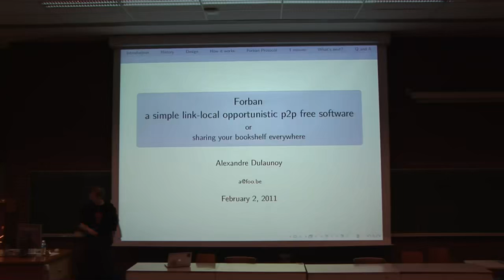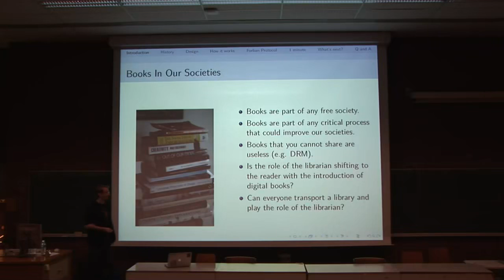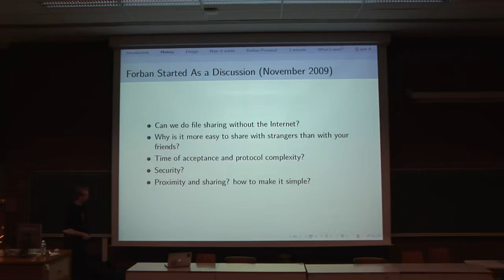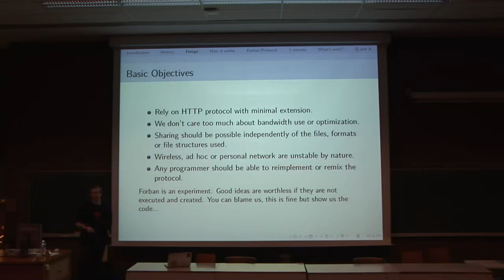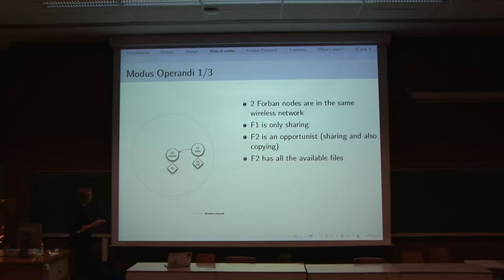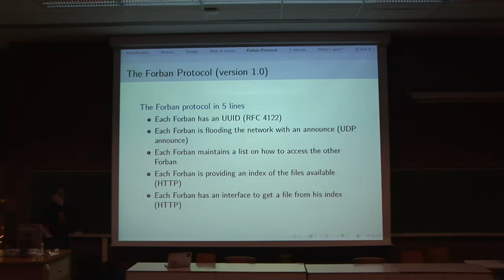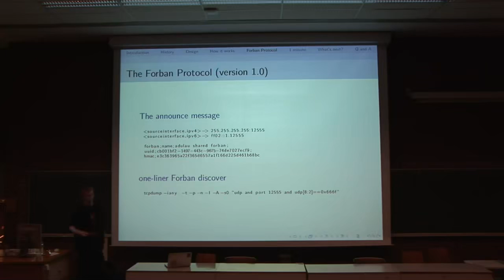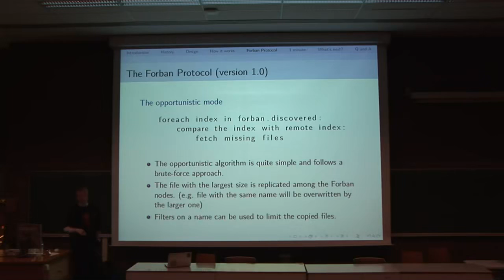Forban a simple link local opportunistic p2p free software